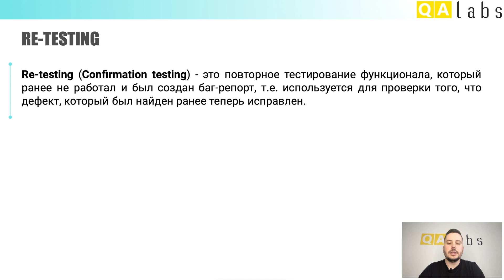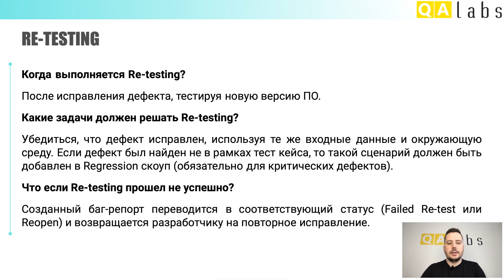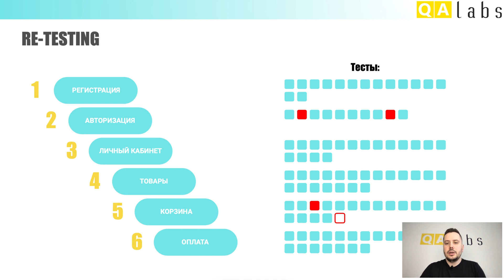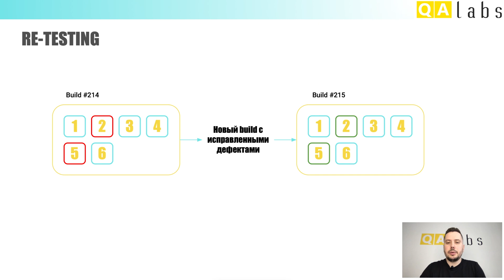Повторное тестирование (Re-testing или Confirmation testing) | Курс тестирование - Урок 17 | QA Labs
⭐ Детально о том, что такое Повторное тестирование с примерами или другими словами повторное тестирование дефектов. Вы узнаете разницу между Re-testing и Confirmation testing. Также узнаете почему некоторые сценарии, которые нашли дефекты не в рамках тестов, стоит добавлять в ваш общий тестовый набор. Re-testing как один из видов тестирования связанных с изменениями.

✅ Программа урока:
1) Re-testing (Confirmation testing)

✅ Детальный таймлайн:
00:00 Привет, QA 😊
00:14 Тема занятия
00:26 Программа занятия
00:35 Виды тестирования связанные с изменениями
00:45 Что такое Повторное тестирование?
02:33 Re-testing на примере
03:56 Когда выполняется Confirmation testing?